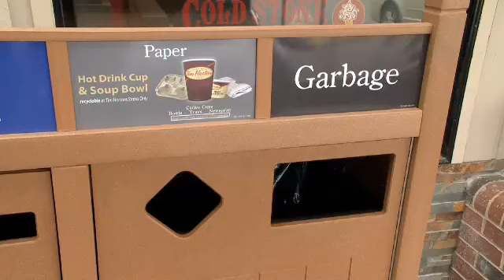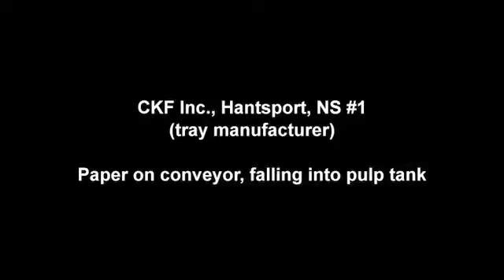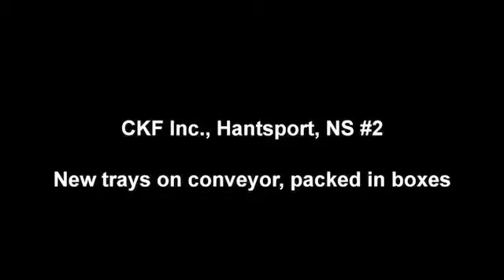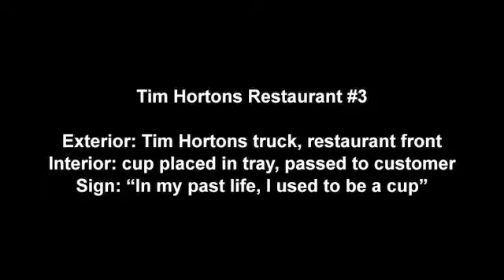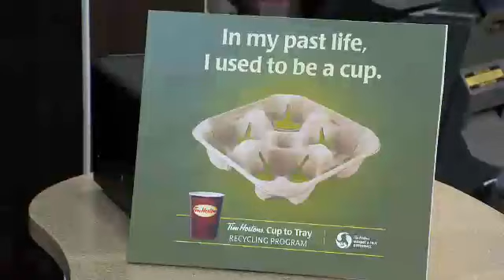Tim Hortons launches new "Cup-to-Tray" recycling program